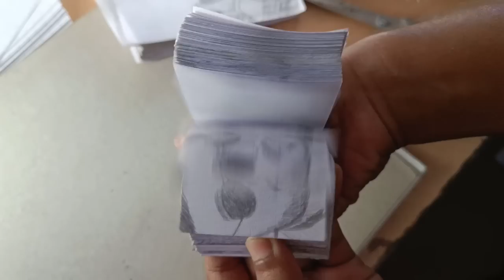Home To Nalbari Cycle Ride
Nipu Channel link